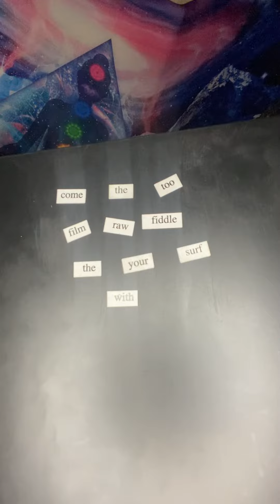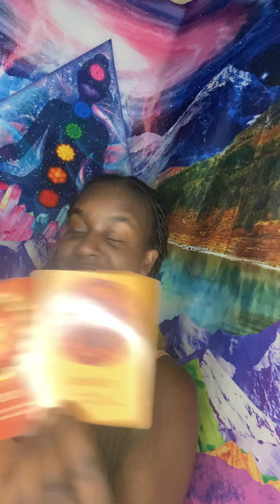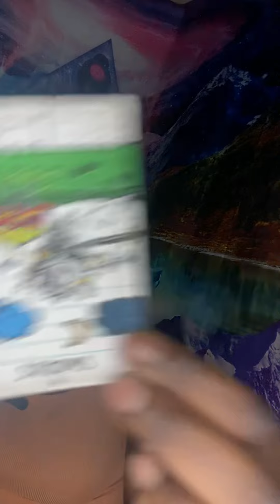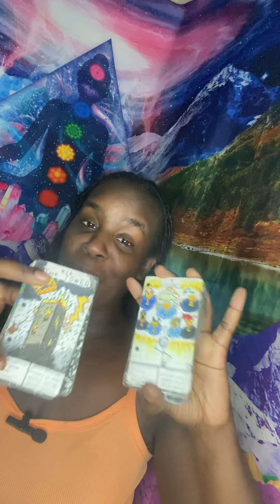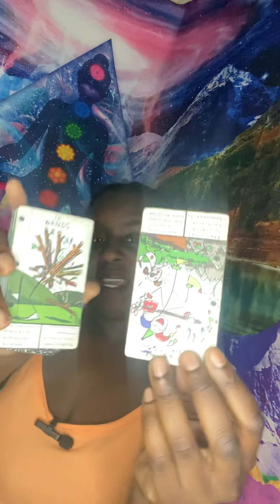🤣THEY WANT YOU TO SHUT UP🤣ivinejustice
🦂 🧘🏾‍♂️ TheAfrozen 🧘🏾‍♂️🦂